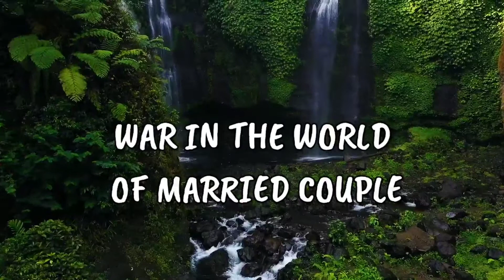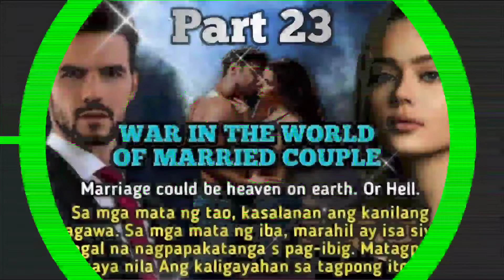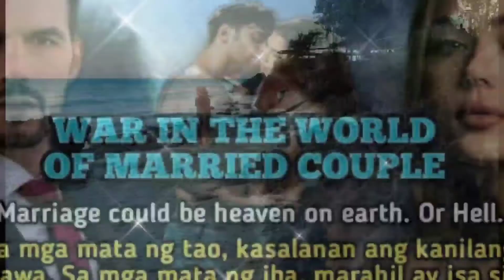WAR IN THE WORLD OF MARRIED COUPLE | PART 23| @KEM'Z CHANNEL